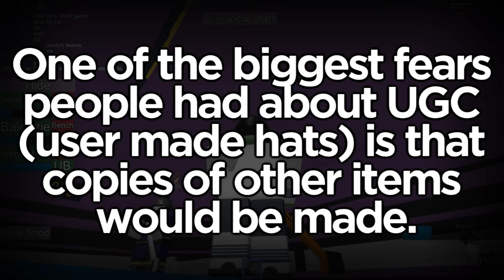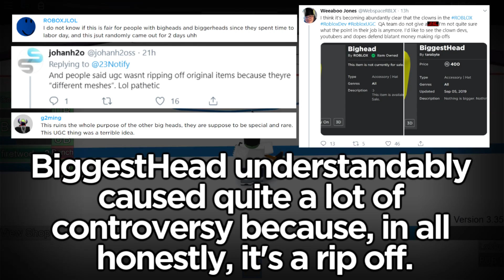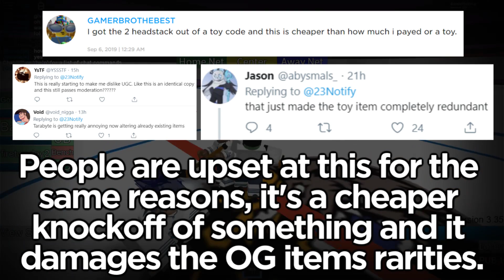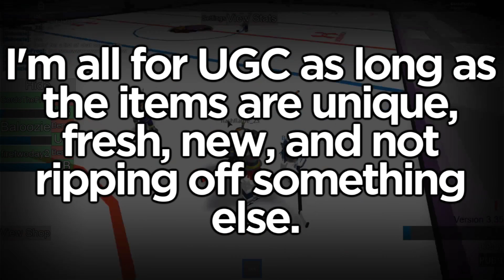Roblox UGC items are COPYING real accessories?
A few user-made accessories have clearly copied Roblox-made accessories and people aren't too happy...